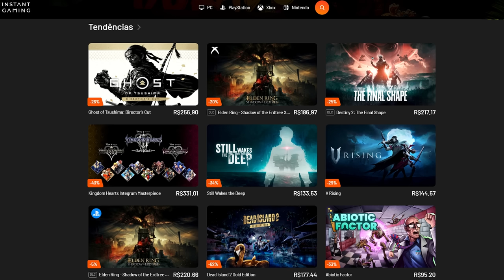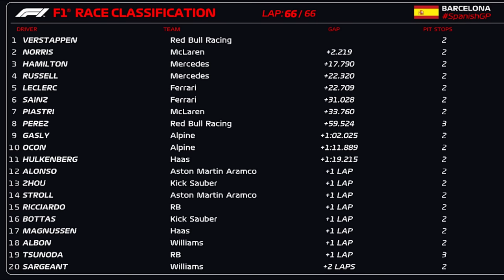GP ESPANHA: VERSTAPPEN VENCE POR 2 SEGUNDOS EM CORRIDA COM BOAS DISPUTAS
Sergio Milani
@scuderiamilani (Twitter)

📰 *Fontes:*

João 3:16

00:00 - Introdução
00:45 - Boa corrida na Espanha
01:29 - Williams e VCarb muito mal
02:14 - Aston andando para trás
02:55 - Alpine com saldo positivo
03:48 - Mercedes x Ferrari
06:00 - Perez muito mal
07:00 - A corrida foi exatamente o que disse ontem
07:30 - Norris vai lamentar briga com Mercedes
08:40 - Mais uma corrida com disputa franca de performance
09:35 - Verstappen não é tricampeão a toa